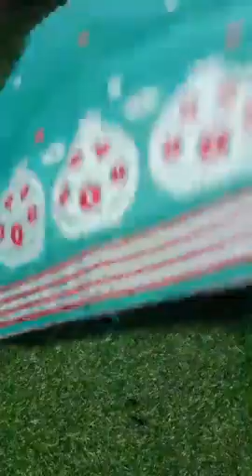WEEKEND LIVE#COMBO PACK#OFFER#FASHION HUT#HOJAI#9101007651